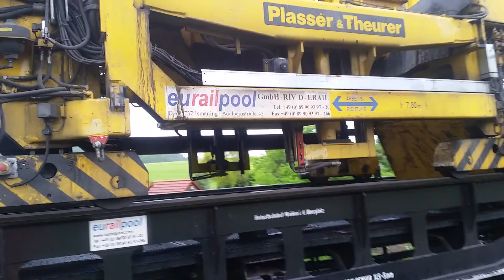Schotterreinigungszug bei Renningen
Schotterreinigung in Renningen